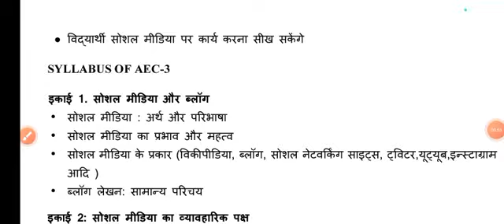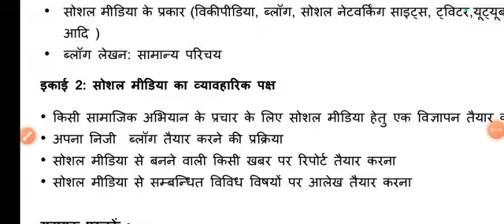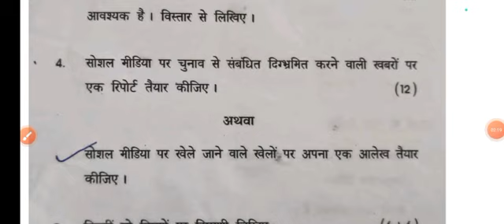Social Media Aur Blog Lekhan Important Questions AEC: Hindi C Second Semester DU SOL Ncweb Hindi- C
Thanks For

Watching.